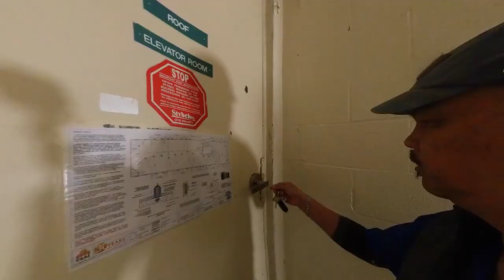Sumaglit lang! Kala ko! Summer na!!!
matagal din na hindi nakapag vanlife at kala ko summer na kaya, sinulit na.